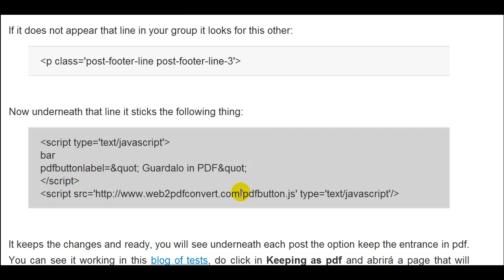option to keep post in pdf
Before we already saw how to put the option to print post for those readers who need to have post printed they can do it without problems, now we will give to our readers one more an option them, to keep post in format pdf.
This will cause that his blog is more dynamic, because will be able to keep in a document that will be ready to be sent by email or to raise it any page and can share in other means.